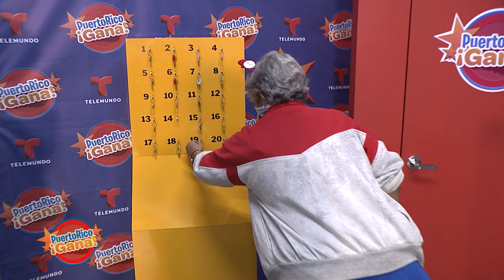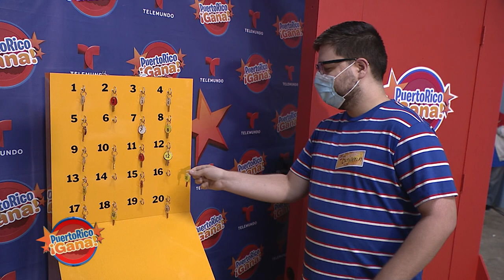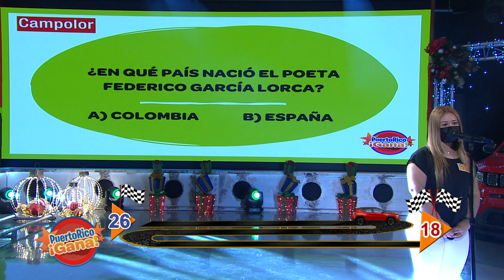Puerto Rico Gana - 11–23-2020- #2